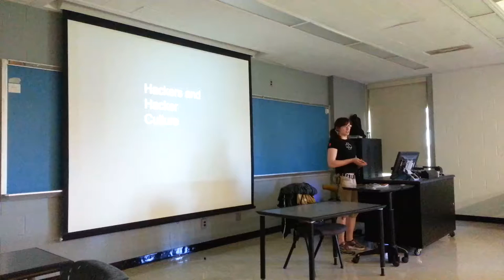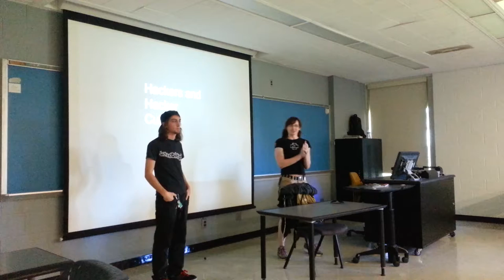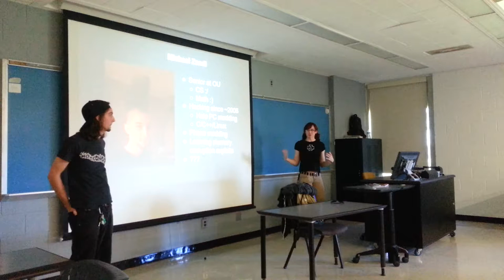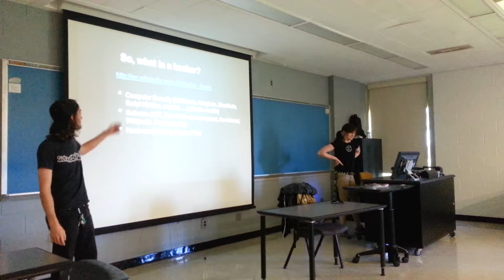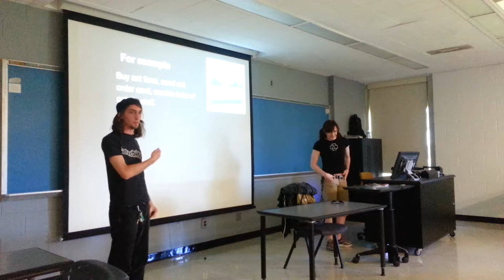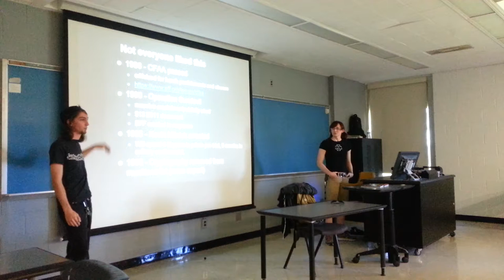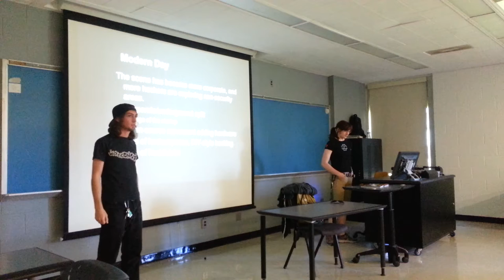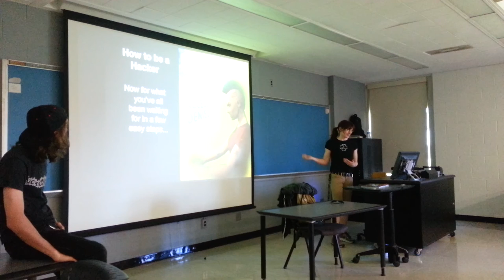CyberOU - Hacker Culture (Part 1 of 2)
Mike and Andy present an overview of the community of hacking enthusiasts.
Oakland University, September 26, 2013, 1:00pm, 165 SFH